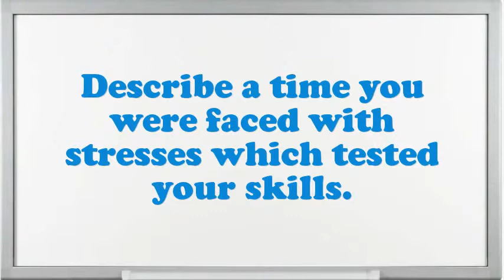Slot Operations Manager interview questions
Interview Questions for Slot Operations Manager.What are your professional objectives for an Slot Operations Manager?In your Slot Operations Manager Chef job did you feel you improved agreeably?Why do you think you are eligible for the position of Slot Operations Manager?Example when you went above and beyond the call of duty.What was the most complex assignment you have had?